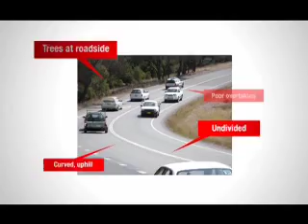AusRAP: rating roads for safety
AusRAP, the Australian Road Assessment Program, produces maps showing the risk of road crashes that cause death and life-threatening injury and rates roads for safety. It highlights improvements that could be made to roads to reduce the likelihood of crashes — and to make those that do happen survivable.